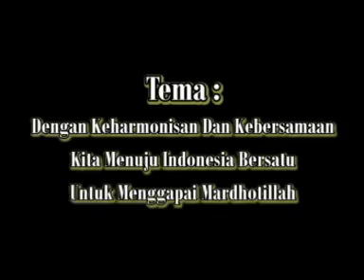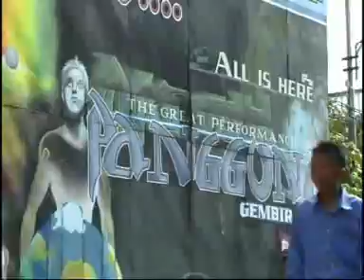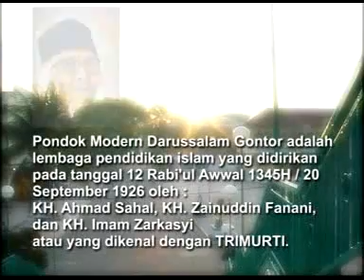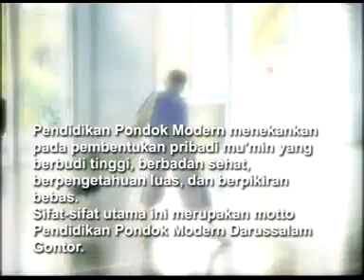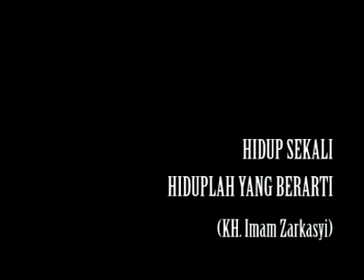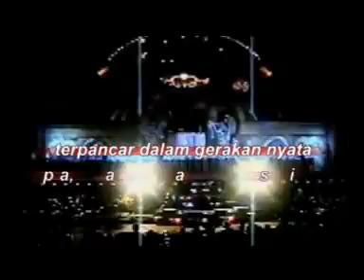Panggung Gembira Blitza Remigion 679 - Part 01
Pagelaran Seni Panggung Gembira siswa akhir KMI (Kuliyyatul Mu'allimin Al-Islamiyyah) Gontor 2005 Blitza Remigion 679